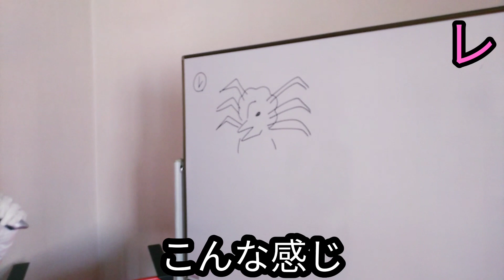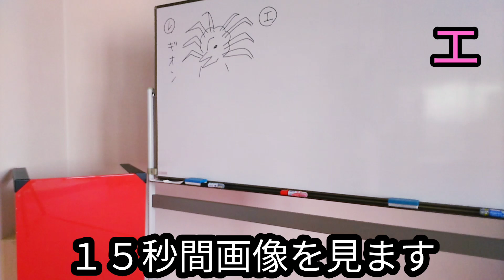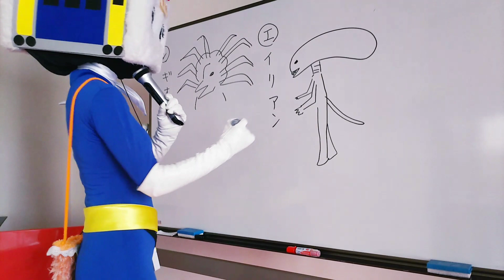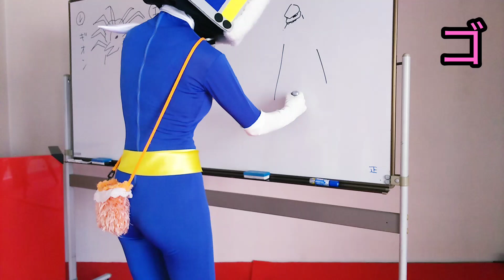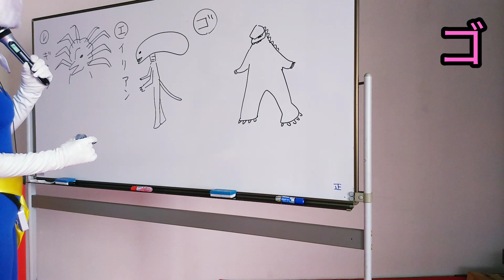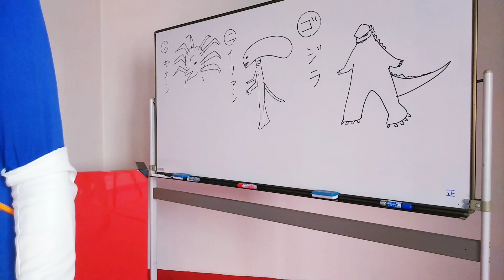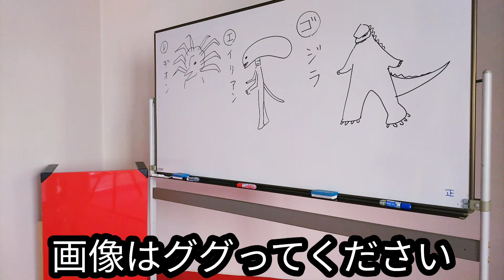ぱる子の大怪獣①【長野県信州佐久市のゆるキャラご当地キャラハイぶりっ子ちゃん】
長野県信州佐久市のゆるキャラ(ご当地キャラ)青タイツ(プラグスーツ)のハイぶりっ子ちゃんが世界のだ怪獣クイズ①